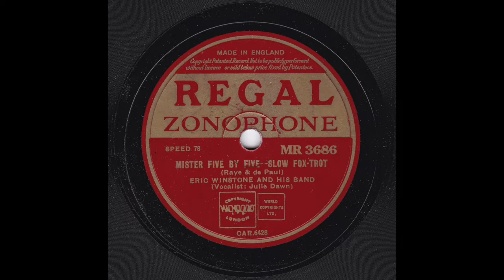Eric Winstone and his Band - Mister Five By Five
Eric Winstone and his Band play “Mister Five By Five", featuring a vocal by Julie Dawn and some good clarinet solos.

Eric Winstone - directing/ Dave Wilkins, Bill Shakespeare and Norman Payne - trumpets/ Tony Thorpe, Bill Mulraney and Frank Morgan - trombones/ Carl Barriteau - clarinet, alto sax/ Dougie Robinson - alto sax/ Mickey Lewis - clarinet, alto sax, baritone sax/ Joe Jeannette - clarinet, tenor sax/ Pat Dodd - piano/ George Elliott - guitar/ Coleridge Goode - string bass/ George Fierstone - drums/ Julie Dawn - vocals

Regal Zonophone MR 3686
CAR-6248-1
Recorded in London on Monday, 15th February 1943